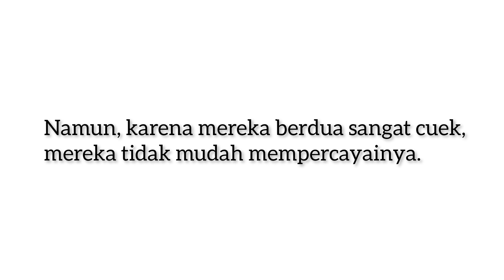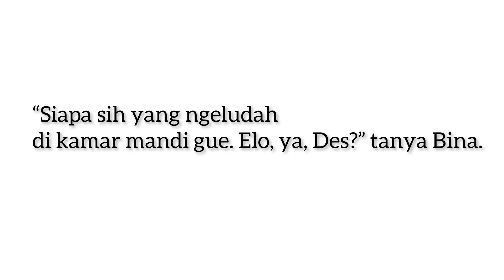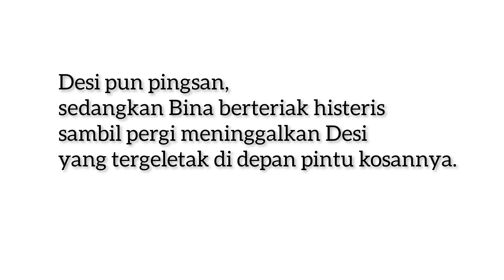TEROR LUDAH POCONG!! || CERITA HOROR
Pengalaman horror yang dialami oleh mahasiswa keperawatan yang diganggu oleh sesosok pocong perempuan.